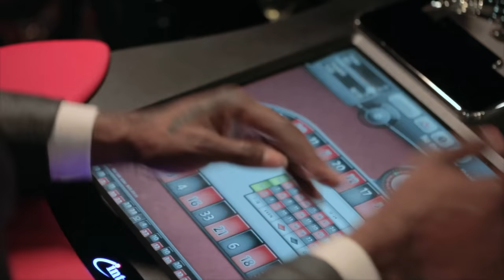Konshens - Couple Up [Official Video 2013]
Ranch Ent. 2014